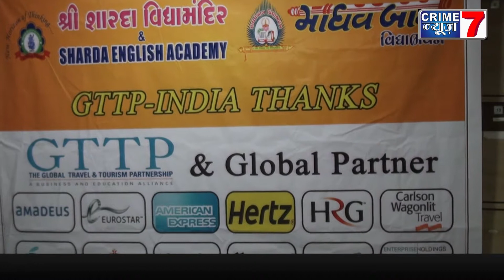G T T P द्वारा प्रेस कॉन्फ्रेंस - सूरत